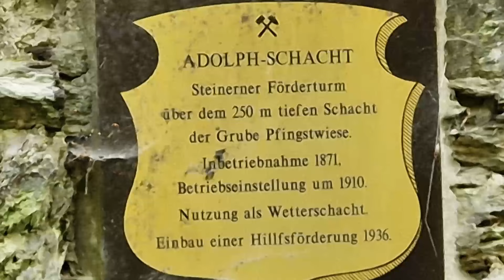Der Adolph-Schacht - Zeuge des ehemaligen Bergbau in Bad Ems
Hallo Freunde und Herzlich Willkommen aus einem Waldstück bei Bad Ems, ganz in der Nähe von Koblenz.
Gemeinsam begeben wir uns heute auf Spurensuche nach dem Adolph-Schacht auf dem Blöskopf.
Der Adolph-Schacht ist heute ein Industriedenkmal und war früher ein steinerner Förderturm bei der Grube Pfingstwiese.
Unter dem Förderturm ist ein ca. 250 Meter tiefer Schacht vorhanden.

Gemeinsam werden wir uns dieses Denkmal etwas genauer anschauen und die ein oder andere Information dazu hören.

-Informationsquellen:
 Dortiges Hinweisschild

-Schrift des Thumbnails:
 Canva